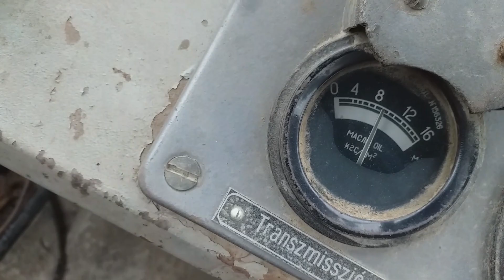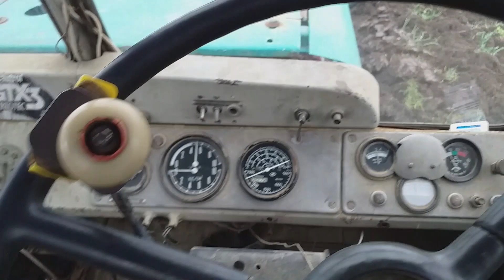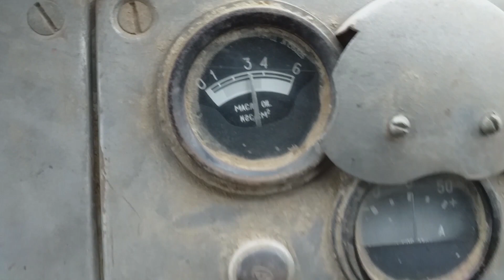T-150K Szántás 2020 | Пахота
Szántás ХТЗ T-150K traktorral és 5 fejes orosz ekével.